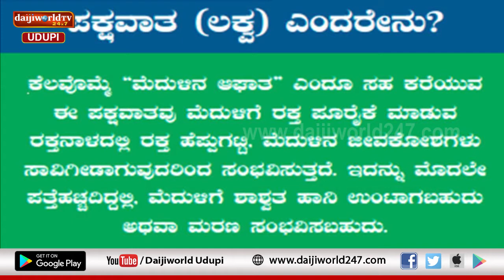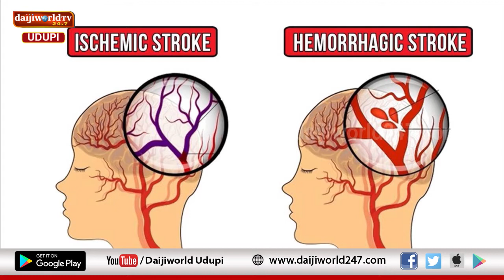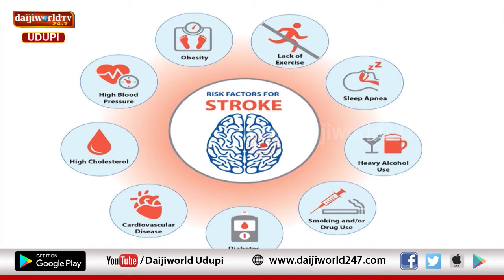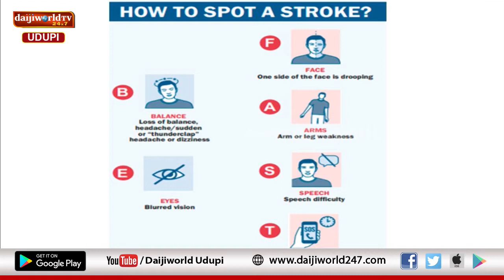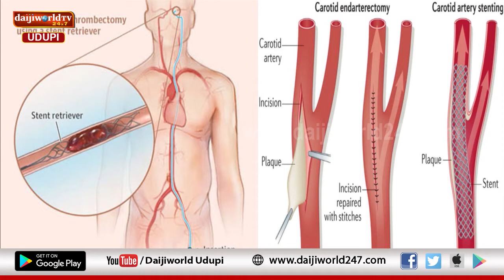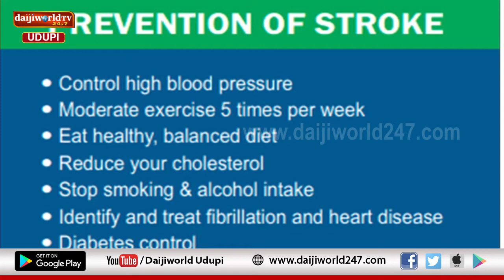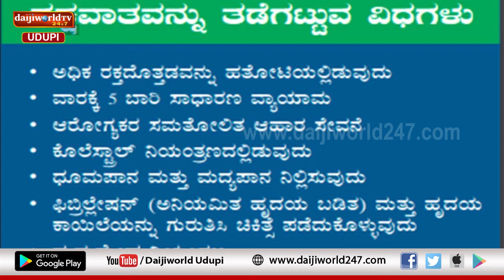Kasturba Hospital, Manipal | Arogya Chintana 2021-22 | Dr Nikith A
ಸ್ಟ್ರೋಕ್ ಎಂದರೇನು? ಇದು ಬರುವ ಅಪಾಯ ಯಾರಿಗಿದೆ?
ಈ ಕಾಯಿಲೆಯ ಲಕ್ಷಣಗಳು ಯಾವುವು? ಹೇಗೆ ಗುರುತಿಸಬಹುದು?
ಸ್ಟ್ರೋಕ್ ಅನ್ನು ತಡೆಯಬಹುದಾ?
ಸ್ಟ್ರೋಕ್ ನ ಕುರಿತು ಸಂಪೂರ್ಣ ಮಾಹಿತಿ ಡಾ. ನಿಕಿತ್ ಎ ಇವರಿಂದ